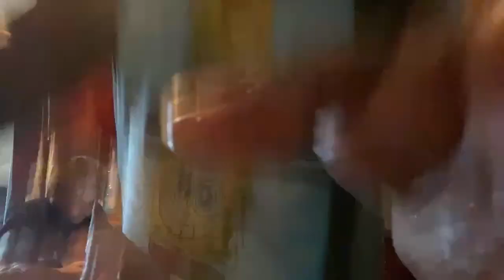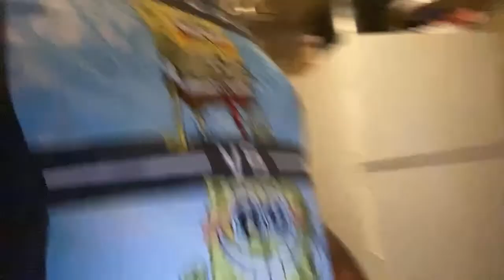Cooking Monday’s dinner, lima beans fried chicken and rice ￼